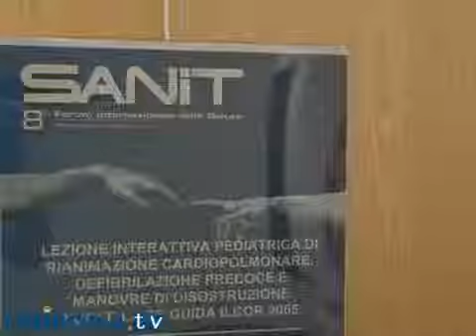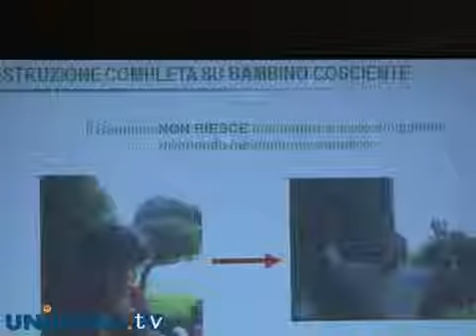Lezione interattiva di Pronto Soccorso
La Croce Rossa ci spiega con una lezione interattiva le manovre di rianimazione e di disostruzione pediatrica.